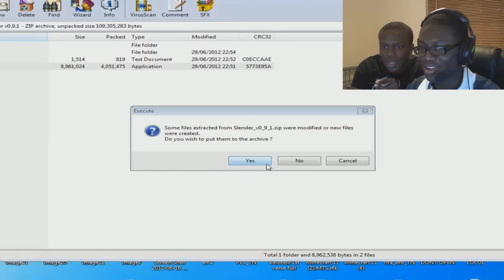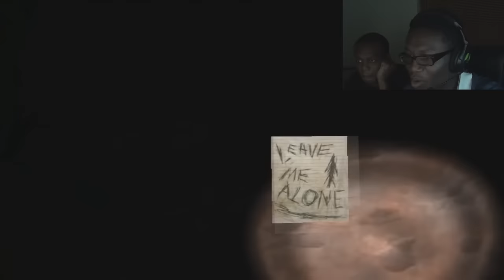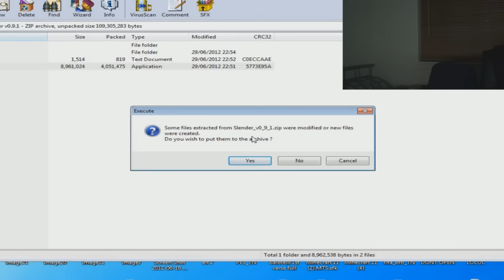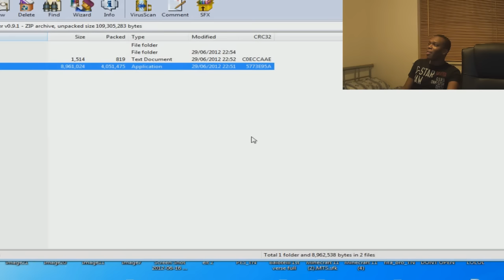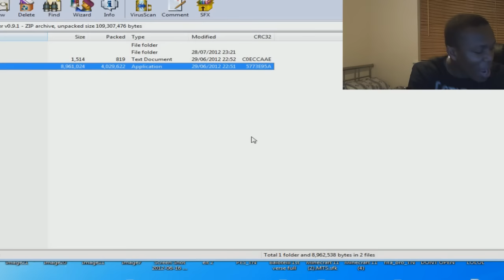MY BROTHER PLAYS SLENDER!!!!!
SUCH A GIANT PUSSY xD

Be sure to like and mention what other games we should play!